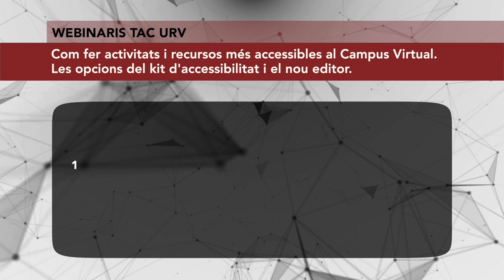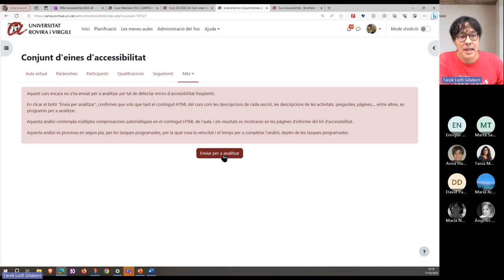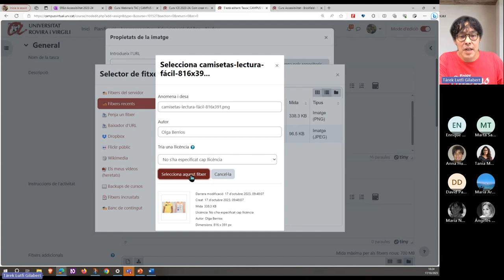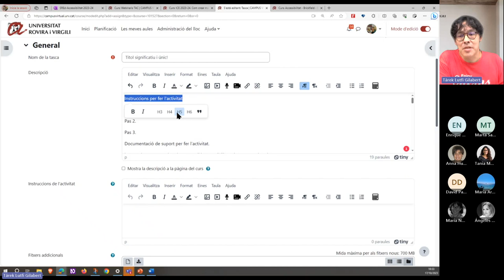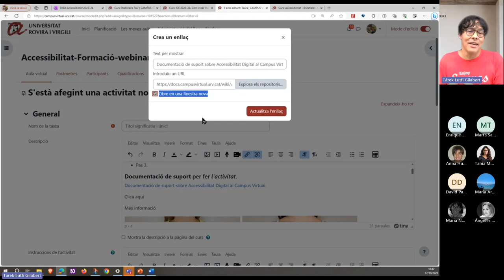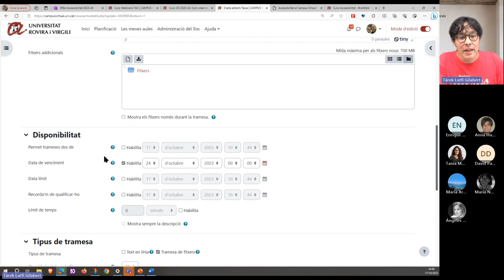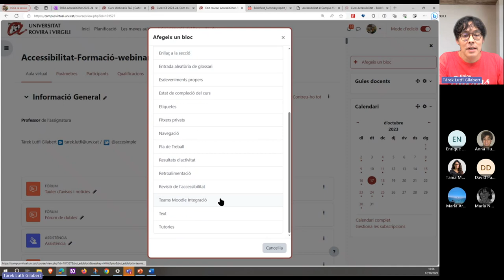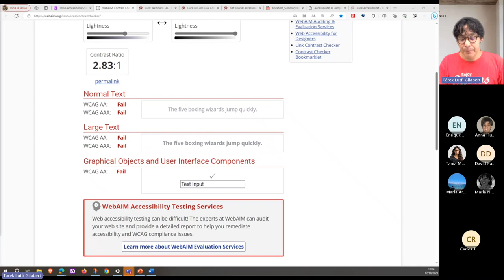Com fer activitats i recursos més accessibles al Campus Virtual - Kit d'accessibilitat i nou editor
17 d'octubre de 2023

Totes i tots nosaltres fem servir activitats i recursos digitals creats amb les eines que ofereix el Campus Virtual creat amb Moodle. Però no sempre són accessibles per a tothom. Especialment per a les persones amb alguna discapacitat o diversitat funcional.
Aquest webinar és una introducció a l’accessibilitat digital i a la creació d’activitats i recursos més accessibles utilitzant les opcions de l’editor Tiny de Moodle i a la revisió de l’accessibilitat d’una aula virtual fent servir el kit d’accessibilitat de Brickfield que incorpora el Campus Virtual Moodle.
Definim el concepte d’accessibilitat digital. Compartim pautes i orientacions pràctiques per a crear materials digitals accessibles fent servir les opcions de l’editor Tiny.